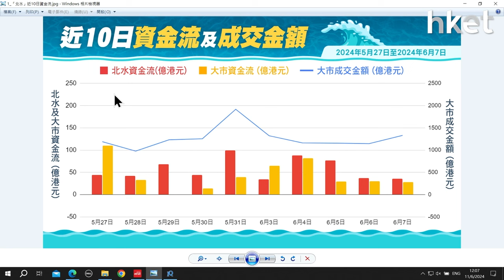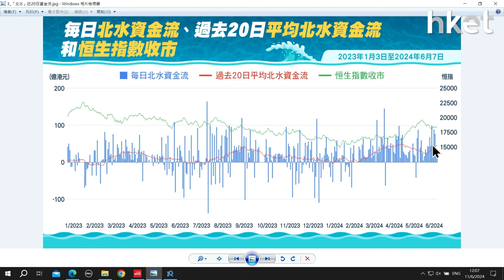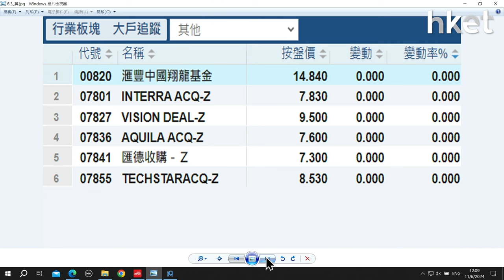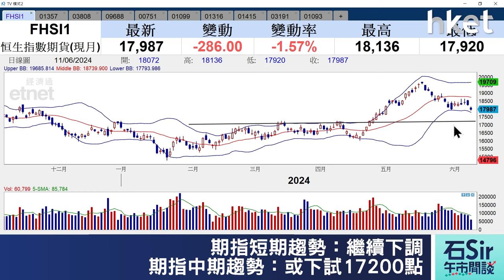石Sir午市閒談｜今日推介美圖公司、中國重汽、再鼎醫藥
《香港經濟日報》專欄作者石鏡泉分析「北水」資金流向，助你看清大市走勢，並推介美圖公司（01357）、中國重汽 （03808）、再鼎醫藥（09688），詳情待石Sir為你分析。